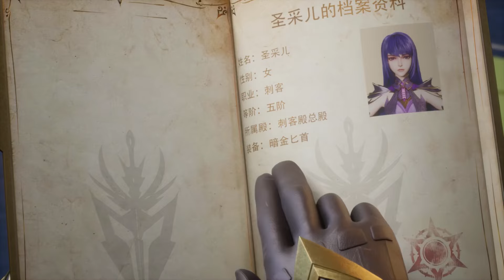🔥魔神之陨显身驱魔关！魔神皇威震四方！降临为了寻找皓月！【神印王座 Throne of Seal】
喜欢C-drama的朋友要支持正版哦，下载WeTV APP可以看全集正片： 喜欢C-drama的朋友要支持正版哦，下载WeTV APP可以看全集正片：